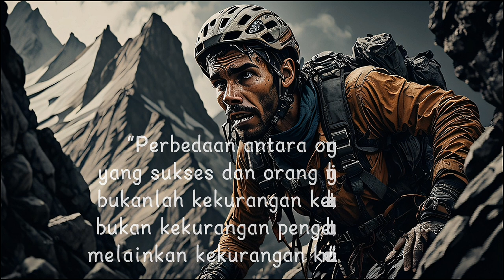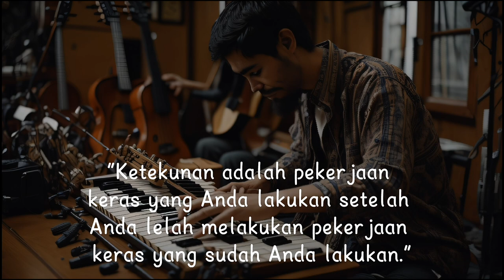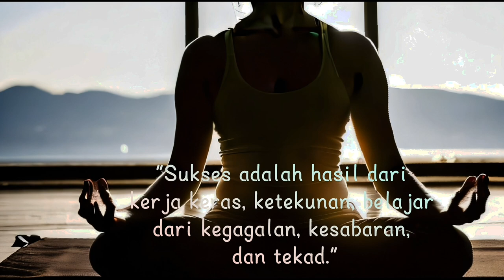kata kata bijak - Ketekunan membawa kejayaan - inspirasi diri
Narrative of wisdom

wise quotes | ketekunan akan membawa kejayaan

kumpulan kata-kata bijak tentang ketekunan sekiranya dapat memotivasi Anda setiap hari dan memompa semangat juang anda demi meraih masa depan - Narrative of wisdom